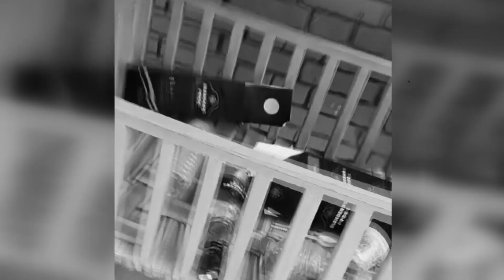पानीपत से आज आई शर्मसार कर देने वाली तस्वीरें, जिसने देखी वही रोया, शेयर जरूर करे..